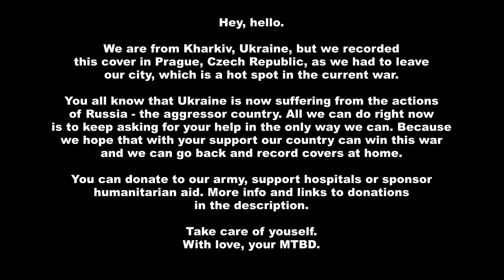[KPOP IN PUBLIC PRAGUE | ONE TAKE] NewJeans (뉴진스) 'Ditto' Dance Cover by MTBD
STAY IN THE MIDDLE, LIKE YOU A LITTLE~📟

Hello! We're MTBD - k-pop cover dance team from Ukraine. 💙💛

And this is our [KPOP IN PUBLIC] NewJeans (뉴진스) 'Ditto' Dance Cover recorded in Prague, Czech Republic. As we have a war going on in our country and our city is under constant shelling. Please continue to support Ukraine in this war, this is very important.

We hope you enjoy our ONE TAKE and the final results.

00:00 - our situation in Ukraine
00:10 - kpop in public

⛓ Dancers (IG) ⛓
Hyein - Sanya @yo_sany
Haerin - Djotto @djottoprimo
Danielle - Edzik @_.edzik._
Minji - Viа @galutova_victoria
Hanni - Kami @kamizhanabaeva

🎬 filmed by @ari_mnt
💾 edit by @djottoprimo